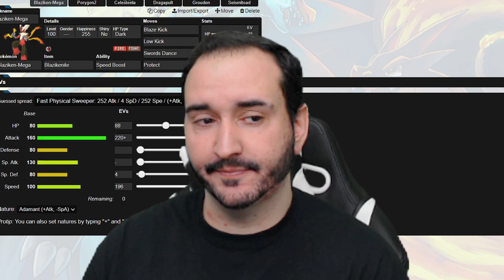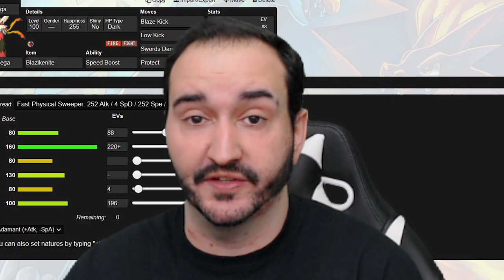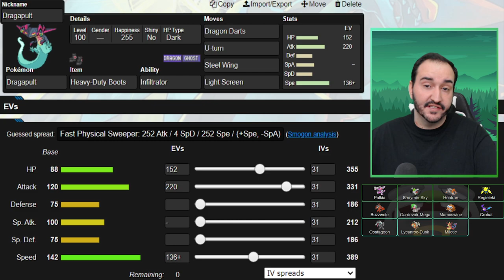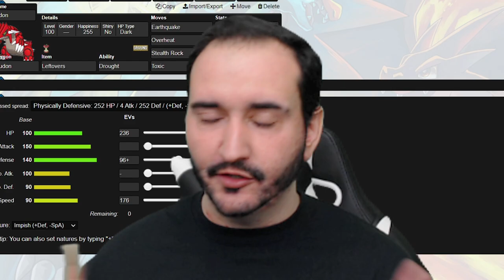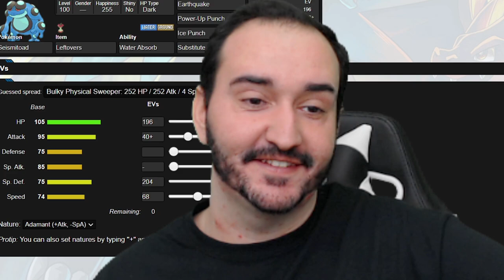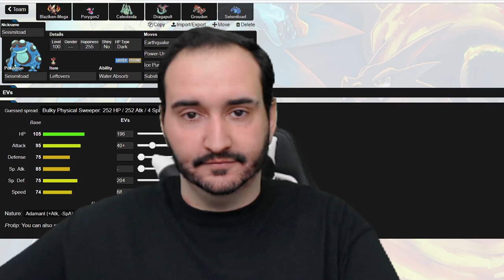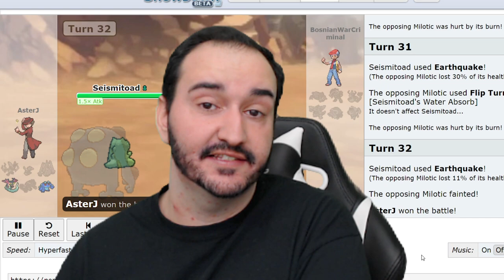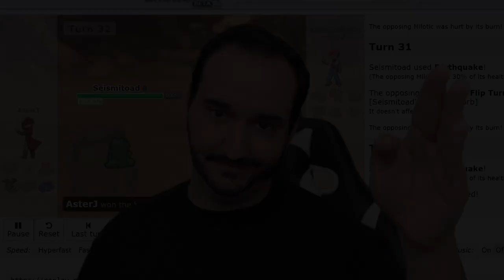I think my opponent forgot HIS FIGHTING RESIST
WE HAVE A NEW INTRO!! Well actually we have 3 but I'll surprise you guys later with the other 2 ;)  I've got a unruly beard in this video, you're gonna have to watch the first 20 seconds to find out why..

And now for the Pokémon stuff. Yada yada, we make a team, blah blah, we battle our opponent... yea you guys know how this goes so I'll just let you watch the damn thing.

If you've missed any of the games thus far, make sure to check out the playlist linked

Timestamps!

0:00 Funeral
0:20 NEW INTRO!
0:25 Matchup
1:30 Teambuilder
7:13 Team Preview
7:31 Battle
11:21 Post-Game

Just some Pokémon terms to abuse the YouTube algorithm :P